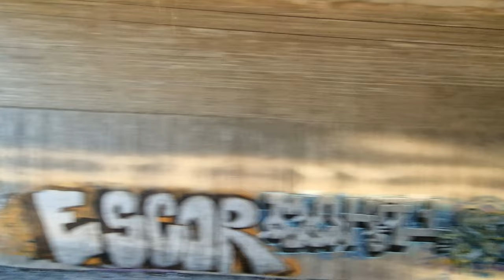Finland - Arrival to Tampere railway station